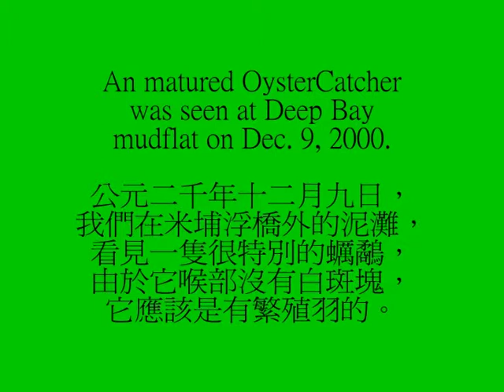First Official Oyster Catcher 蠣鷸 Record at Hong Kong Mai Po Natural Reserve on 9 December, 2000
We, Cheng Wai Keung (bfspoonbill) and Lau Chui Wan (arctictern), were inside the middle Rotary and Jockey Club Floating Hide and saw an oystercatcher in Deep Bay walking on the Hong Kong Mai Po Nature Reserve boardwalk mudflat at about 8AM on the 9 December, 2000. It should be the first video record in Hong Kong, since its in the Category F record on the 10 December, 1958. This video was shared in the HKBWS BBS forum that day. This first record was then published on p.181 - 183 of the "Hong Kong Bird Report 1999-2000" by the HKBWS
我們（鄭偉權和劉翠雲）在 2000 年 12 月 9 日早上 8 時，在香港米埔濕地自然保護區后海灣禁區中間的鳥屋外的泥灘，發現一隻礪鷸，混在其他涉禽水鳥中間。我們立刻用數碼攝錄機（約 5X ），透過 20X 的單筒望遠鏡目鏡，把牠的行動拍攝記錄下來，當天分享到香港觀鳥會（ HKBWS ）的 BBS 討論區。也在香港世界自然基金會（ WWF HK）的黑板上寫下，讓其他觀鳥者找到牠並辨別分類，並編入 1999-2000 年的香港鳥類報告（
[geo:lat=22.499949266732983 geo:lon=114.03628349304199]